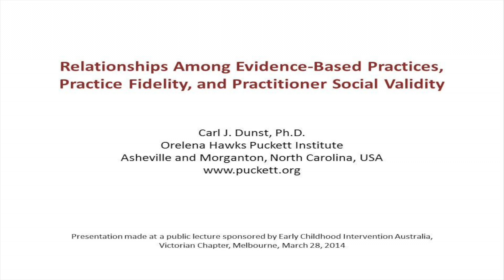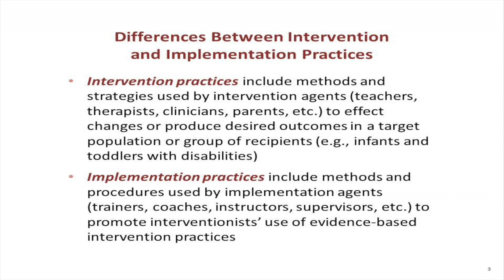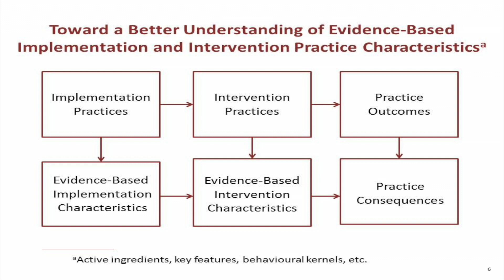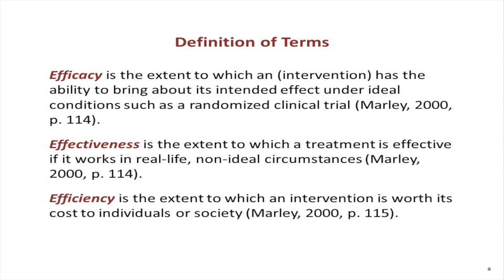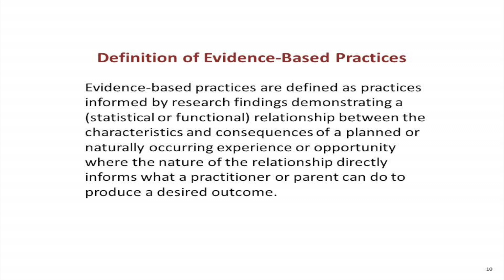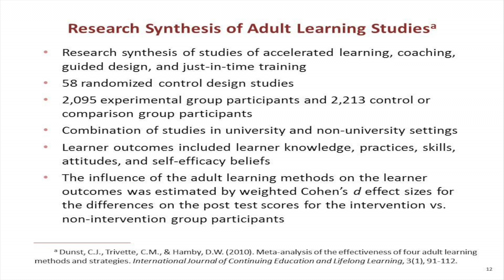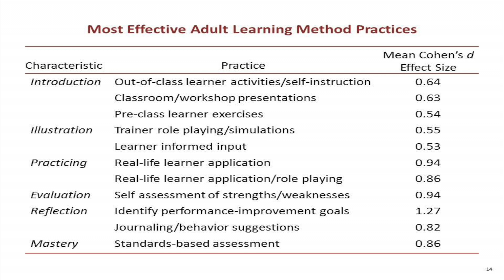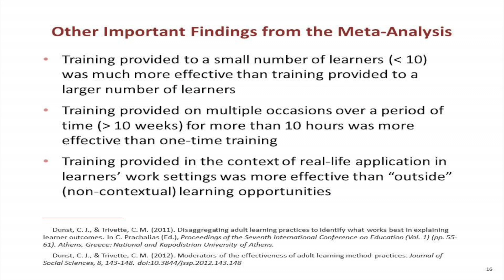A Morning with Dr Carl Dunst & Guests: Dr Carl Dunst Part 1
This video is 1 of 4 presentations given at a morning lecture in March 2014.  The theme was 'Relationships Between Evidence-Based Practices, Practice Fidelity and Practitioner Social Validity'.